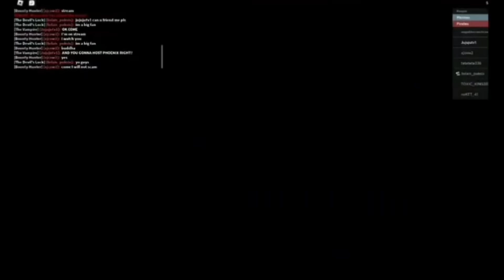I GOT SCAMMED..!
NOOOO I GOT SCAMMED..! I Trade Him for fruit and he left !

Sorry i havent post for 4 days video too busy in real life i work 12-15hour a day so after i came back home im too tired + also all this clips is from livestream! if you want watch live join